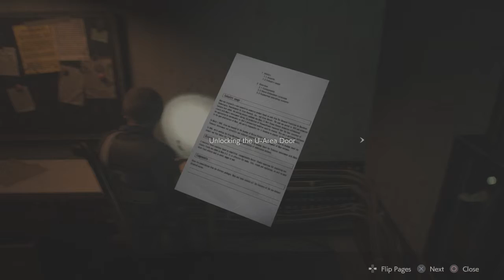RESIDENT EVIL 2 REMAKE Standard Gameplay - ( Leon B ) Part 3